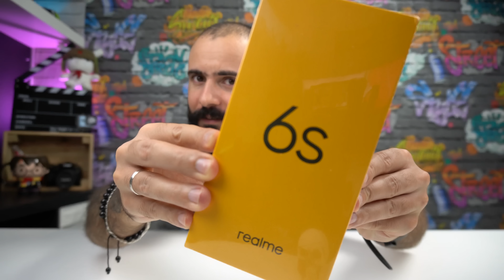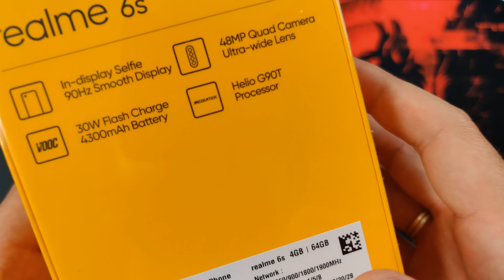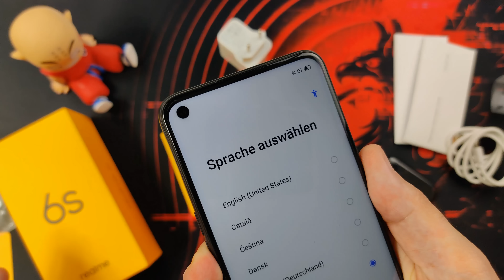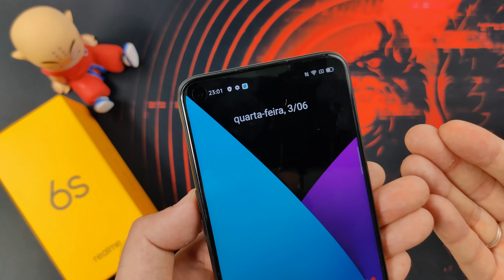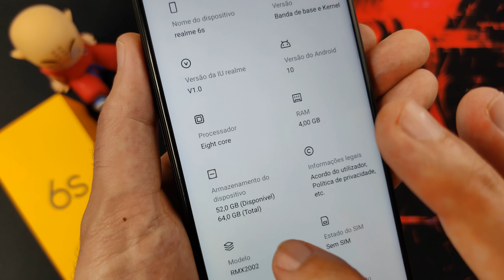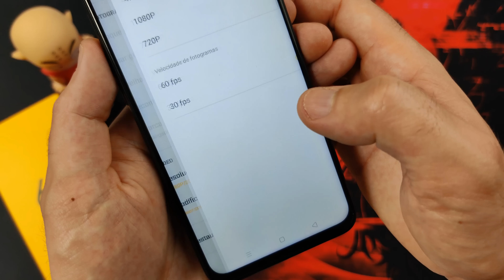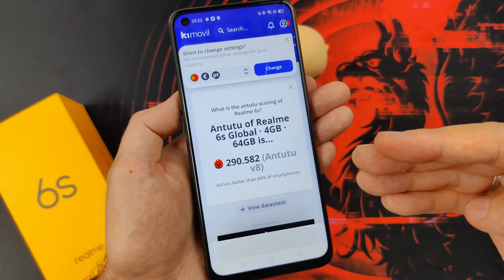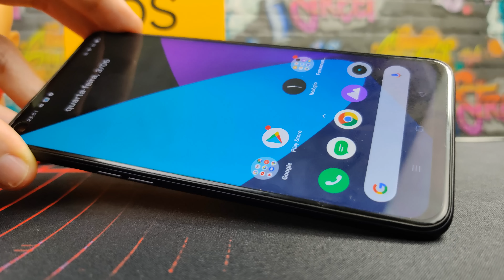Realme 6s - APENAS $199 - O GRANDE RIVAL do Redmi Note 9s!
💥💥 REALME 6s - Em PORTUGUÊS - Câmera 48MP | Bateria 4300 mAh | 30W fast charge | MTK Helio G90T | Display 90Hz de 6.5" Ultra Smooth FHD+, e muito mais... EXCELENTE Smartphone por APENAS $199! 😲 ►►LINK de COMPRA e INFORMAÇÃO ÚTIL em BAIXO◄◄

✅ Link de compra
★PARCERIAS★
Grupos no WhatsApp (entrarem num deles, o conteúdo é igual para todos):
✈ SUBSCREVAM o meu outro CANAL de Viagens (Aqui e Acolá com o Tex):
⭐SMARTPHONES XIAOMI QUE RECOMENDO ⤵
Mi 10 Global 8GB/128GB + OFERTA - Amazon
Mi 10 PRO Global 8GB/256GB + Pack OFERTA - Amazon
🔴No método de entrega » Escolher "Priority Direct Mail" para evitar Alfândega (Sem Taxas)...
⭐SMARTWATCHES QUE RECOMENDO ⤵
XIAOMI Amazfit Verge Amazon
XIAOMI Amazfit Verge Lite Amazon
® All rights and authorization of the song for use on the channel.